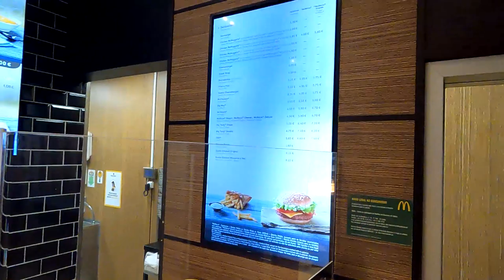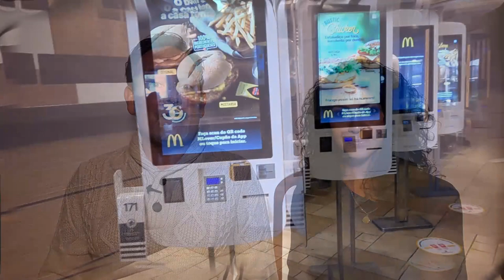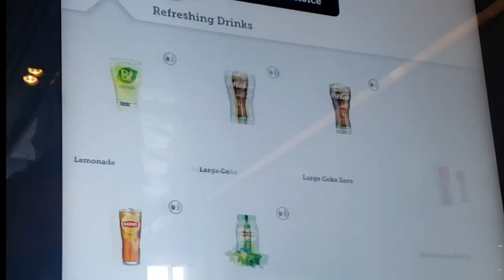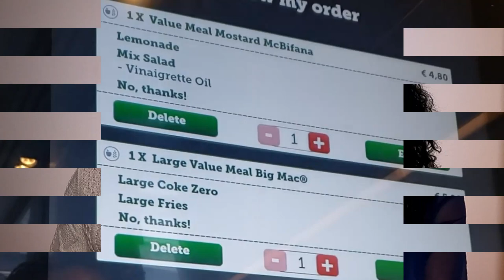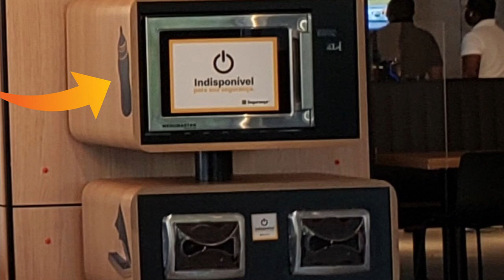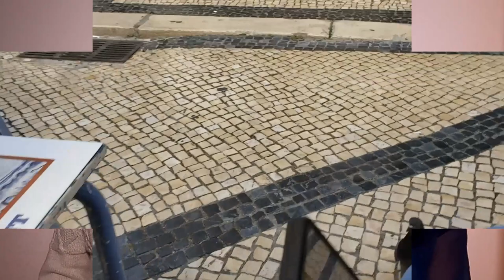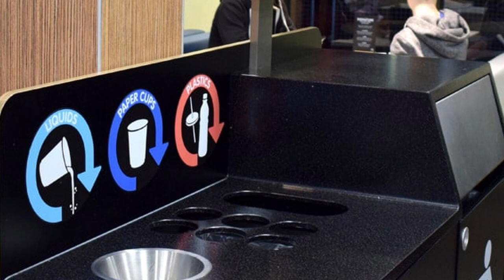Video 18 - Our First Trip To McDonald's In Lisbon Portugal! We risk life and limb...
In this video, we get the same message from McDonald's that we got from Hertz - we are US-owned and you cannot film in here.  So we suited up in our bulletproof vests and went undercover.

Don't miss the excitement!